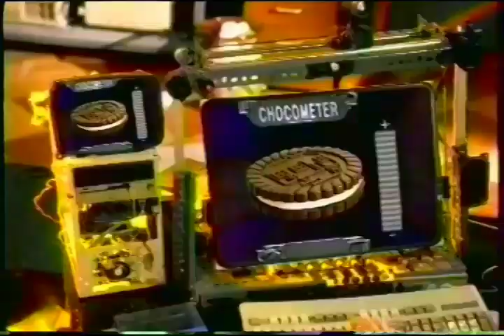Cream-O cookies 15s - Philippines, 1997/1998